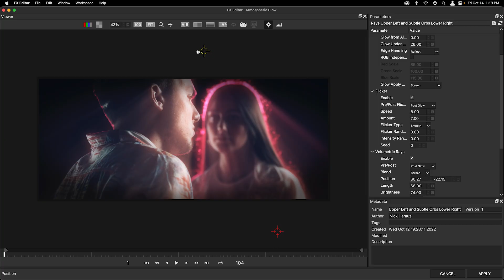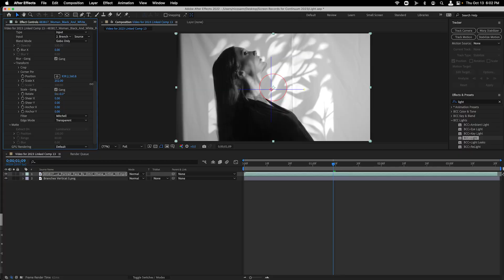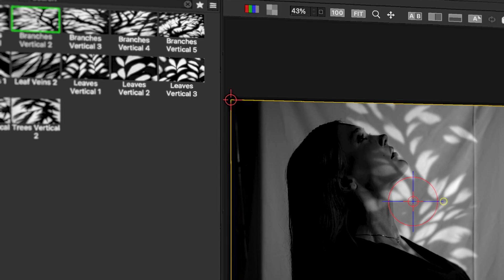Boris FX Continuum 2023: New Features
Continuum 2023 is here adding to its massive collection of plug-ins for content creation, broadcast, motion graphics and compositing. Take your footage to the next level with Boris FX Continuum plugins for Adobe, Avid, and OFX hosts.  Here's a sneak peek at what's new in Continuum 2023

//  N E W  F O R  2 0 2 3 //
⦿  BCC+ Atmospheric Glow- a versatile filter combining multiple light
     textures into a single effect.
⦿  250+ new professionally designed and curated presets.
⦿  10 powerful transitions including BCC+ Swish Prism, BCC+Film Roll,
     BCC+Texture Wipe and more.
⦿  BCC+ Film Glow Effect gets brighter with a secondary glow option
⦿  Particle Illusion: 3D model support, text/ mask emitters & more
⦿  Particle Illusion: Better performance, UI changes, and improved 3D model handling.